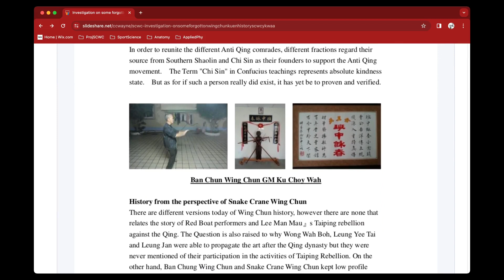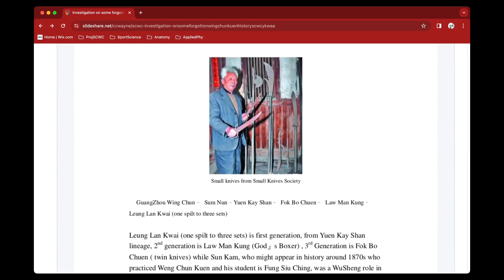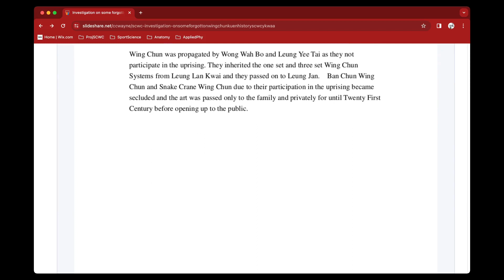(SCWC - Lecture Material) Sifu Wayne Yung: Investigation on some forgotton Wing Chun Kuen history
Lecture Material prepared by Sifu Wayne Yung of the SCWC:
"Investigation on some forgotton Wing Chun Kuen history"

Captured from and available on SlideShare.